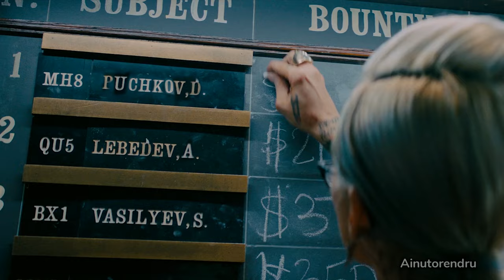1 Second (R)YTP Collab 2023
привет мы тут вот сделали